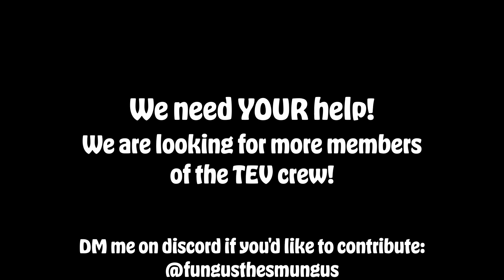A "FLORAL" STORY - 1000 Subscribers Special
Ending music by @TheMonsterExplorers

Some of the material used in this video belongs to and is owned by Big Blue Bubble. This video is not official to My Singing Monsters or Big Blue Bubble.